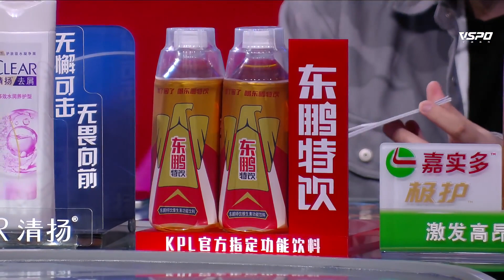【2023KPL春季赛】4月5日 卡位赛 济南RW侠 vs 广州TTG 【第四局】